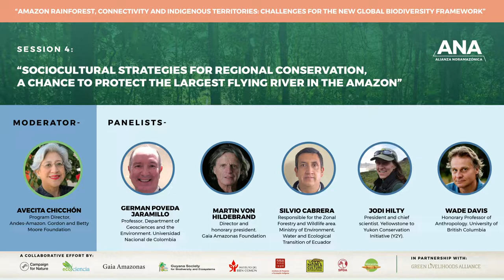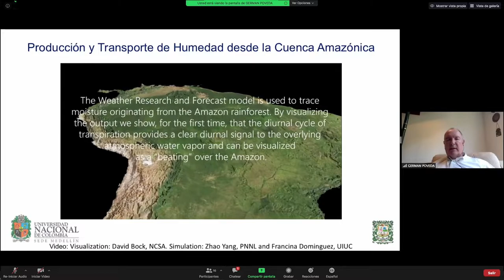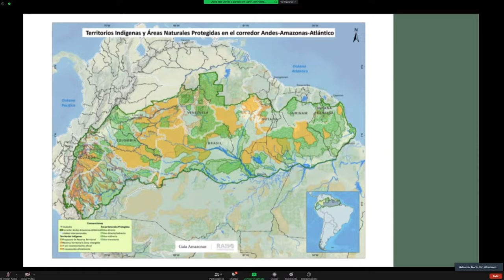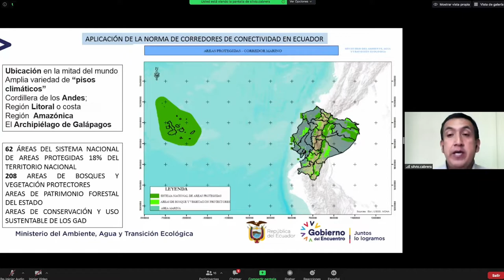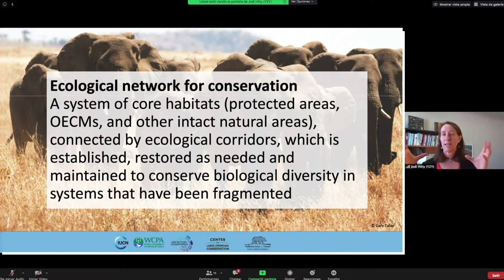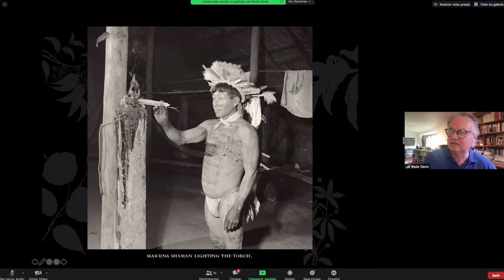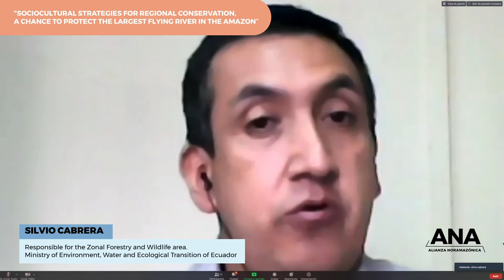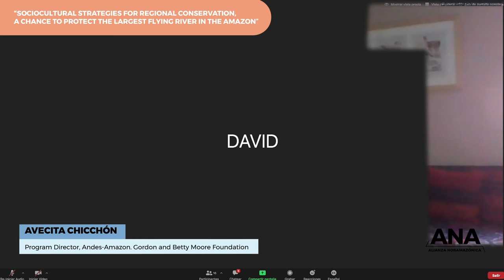Sociocultural strategies for regional conservation, a chance to protect the largest flying river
Session 4
Maintaining connectivity in regions of high biodiversity such as the Amazon rainforest is crucial to achieving the goals of the new Global Biodiversity Framework. In this session, Wade Davis, Martin von Hildebrand and other experts tell us more about this vision.

Host
Avecita Chicchón: program director for the Andes-Amazon Initiative. Gordon and Betty Moore Foundation.

Panelists:
1. Germán Poveda Jaramillo:  Professor of the Department of Geosciences and the Environment. Universidad Nacional de Colombia.
   00:11:24
2. Martin von Hildebrand: Founder and honorary president. Gaia Amazonas Foundation
    00:23:05
3.Silvio Cabrera: Responsible for the Zonal Forestry and Wildlife area.  Ministry of Environment, Water and Ecological Transition of Ecuador
   00:36:00
4. Jodi Hilty: President and chief scientist. Yellowstone to Yukon Conservation Initiative (Y2Y).
   00:48:44
5. Wade Davis: Honorary Professor of Anthropology. University of British Columbia
   01:00:55